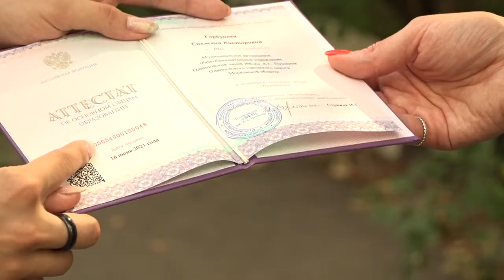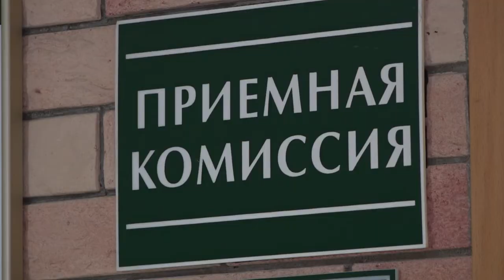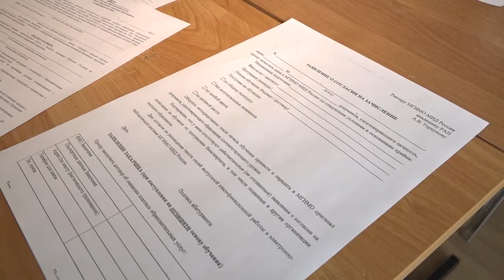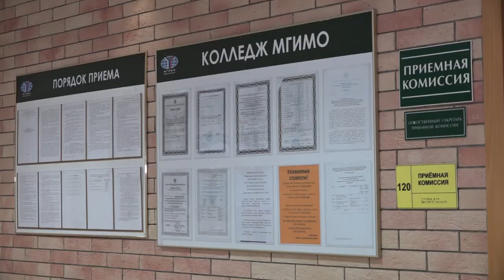Пора вступительных экзаменов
Пришла пора вступительных экзаменов в колледжи и ВУЗы. Наш корреспондент пообщался с выпускниками и узнал подробности поступления в этом году.